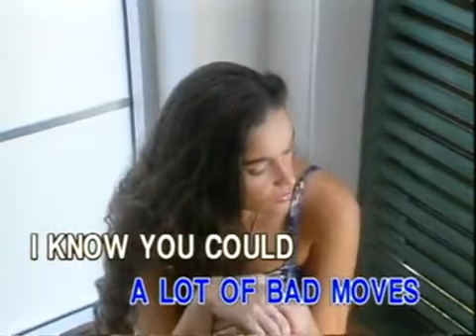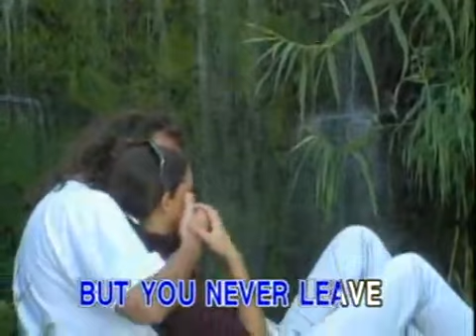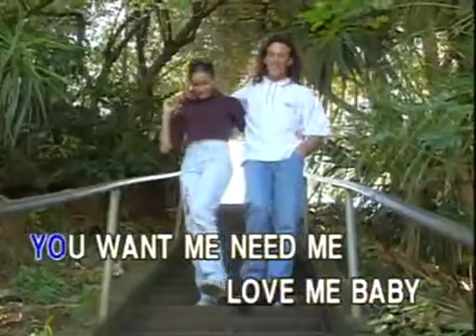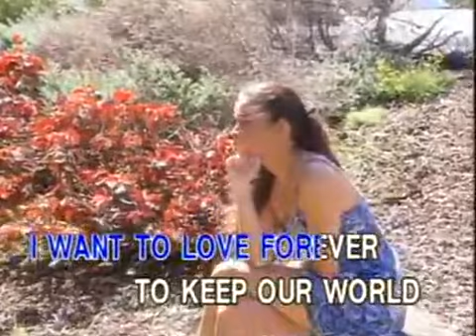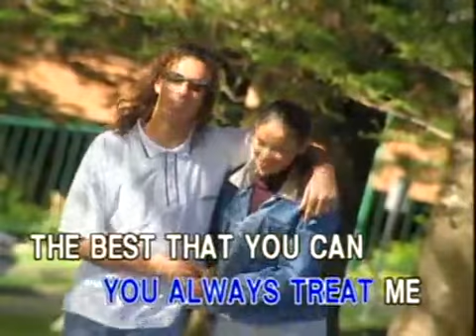Just As I Am - Video Karaoke (Ivory)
Just As I Am As Popularized By: Air Supply

Words And Music: Rob Hegel, Dick Wagner
© Year: 1985